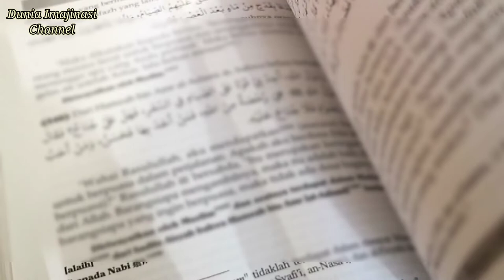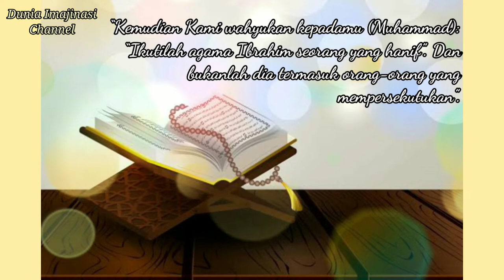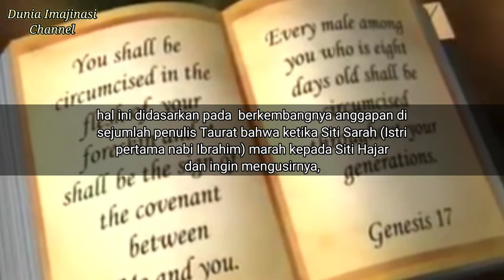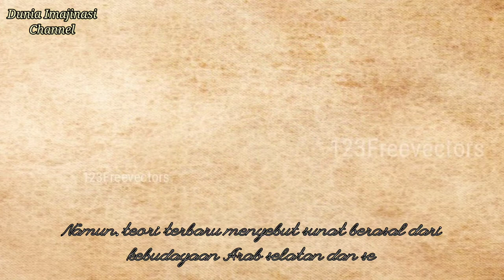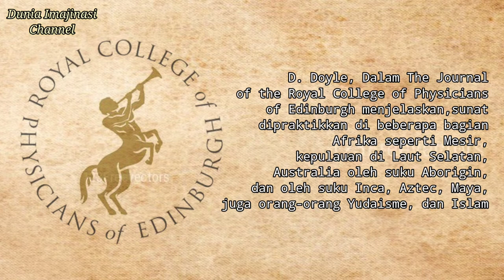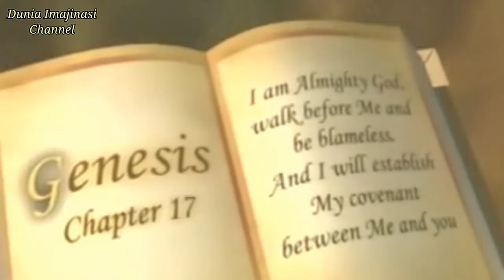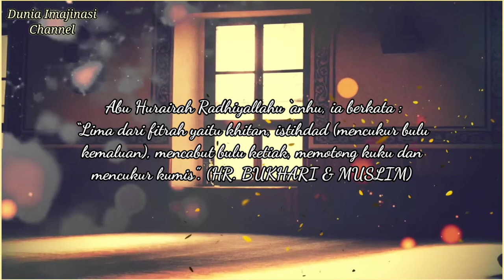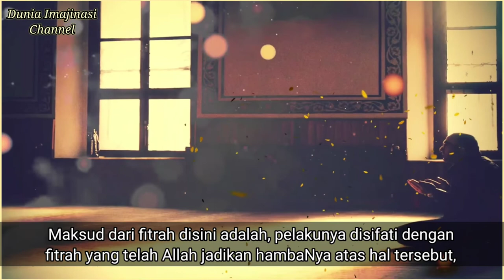NABI IBRAHIM ORANG YANG PERTAMA KALI DISUNAT?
budaya sunat di indonesia
sunat massal
upacara sunat dalam berbagai budaya
sunat di afrika

Assalamu'alaikum Sahabat Muslim semua
Video ini menjelaskan tentang Sejarah Sunat beserta perkembangannya sejak dulu hingga zaman sekarang, dijelaskan juga beberapa dalil dan pendapat para ulama , juga beberapa tradisi sunat diberbagai daerah di dunia sebagaimana tradisi Sunat di Kawasan Oseania

Suku Aborogin di Oceania dan Australia, mereka menggunakan kerang laut sebagai alat pemotongnya. Orang yang disunat ditahan tubuhnya agar menghadap ke atas. Dia berbaring di punggung seorang pria yang berlutut. Sementara Lengan dan kakinya dipegangi oleh pria yang lain.

Untuk menghentikan pendarahan, menurut Doyle, mereka berjongkok atau berdiri di atas asap dari api yang ditutupi dengan daun kayu putih selama beberapa jam. “Ada yang mengatakan, darah yang menetes ke dalam api adalah simbol simpati kepada perempuan yang mengalami menstruasi,” jelasnya.

Di Oceania dan Australia, sunat adalah ritual peralihan ke dewasa sekaligus ujian keberanian.
Channel ini masih berkembang, mohon kiranya buat ngedukung channel ini dengan memberikan likenya, subscribe dan juga kritik dan saran yang bersifat membangun agar channel ini bisa memberikan hiburan yang lebih bermanfaat,
Terimakasih.

IBRAHIM AS. BAPAK SEMUA AGAMA